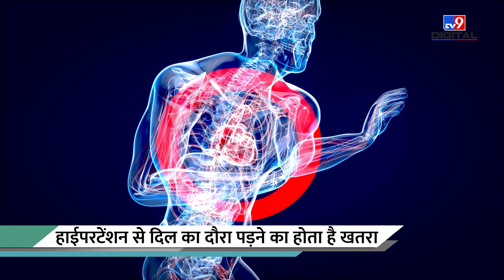World Hypertension Day: युवा हो रहे हैं ब्लड प्रेशर के शिकार, इन उपायों से मिलेगी राहत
Hypertension एक वैश्विक स्वास्थ्य समस्याओं में से एक है. WHO का मानना है कि भारत में लगभग हर चार में से एक वयस्क व्यक्ति Hypertension से पीड़ित है. वहीँ हेल्थ एक्सपर्ट की मानें तो ब्लड प्रेशर पहले बढ़ते उम्र के साथ होने वाली समस्या के तौर पर जाना जाता था, हालांकि यह अब कम उम्र के लोगो में भी देखा जा रहा है. एक अनुमान के मुताबिक दुनियाभर में एक अरब से अधिक लोगों को ब्लड प्रेशर की समस्या है. यही कारण है कि हाई ब्लड प्रेशर के बारे में जागरूकता बढ़ाने और रोकथाम के लिए हर साल 17 मई को World Hypertension Day मनाया जाता है.